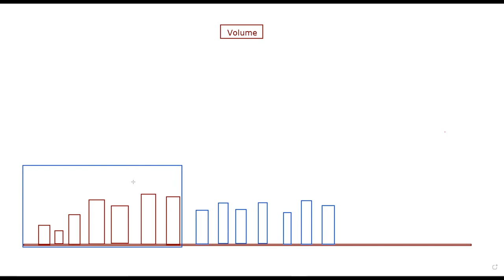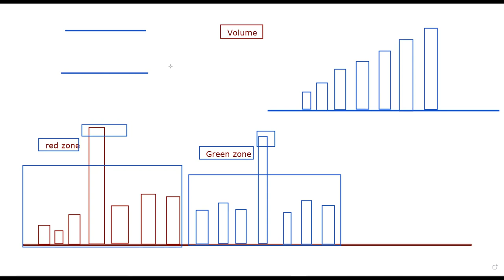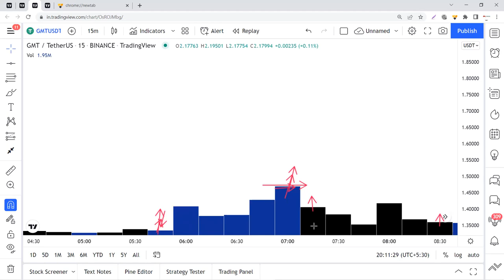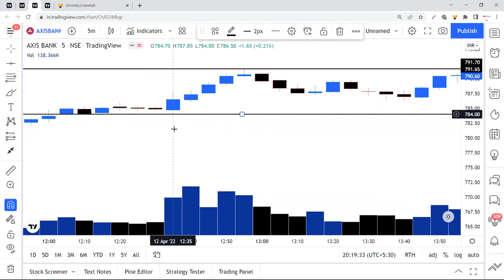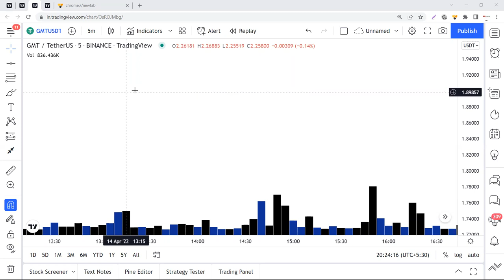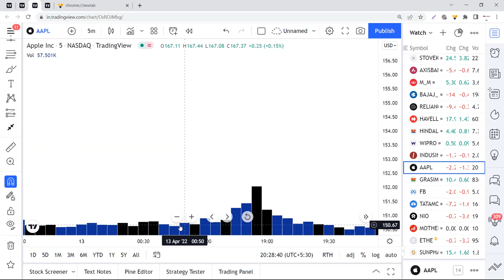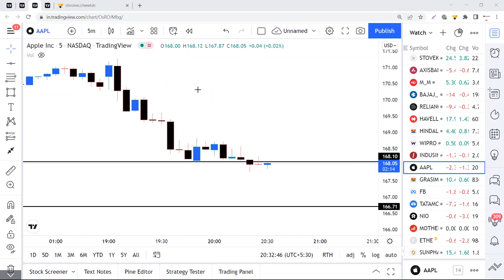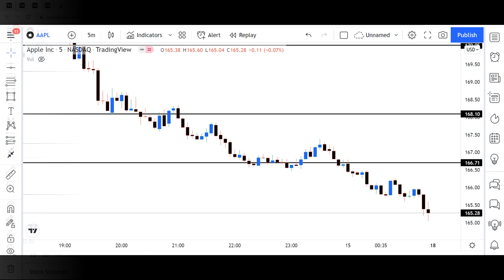सिर्फ Volume की मदद से Accurate Support & Resistance Draw करने की Technique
sideways market
loss
zerodha
kite
beginner trading
learn trading
trading vlog